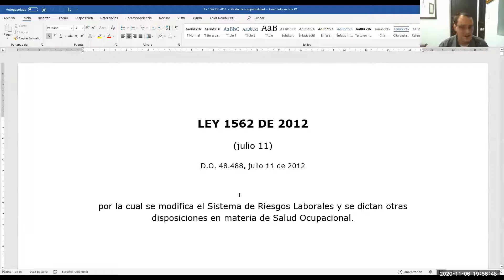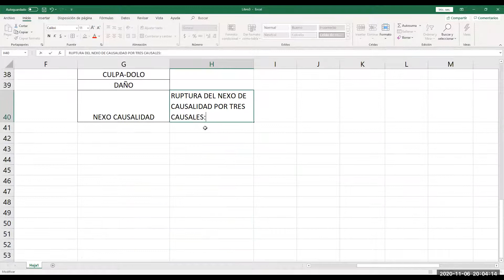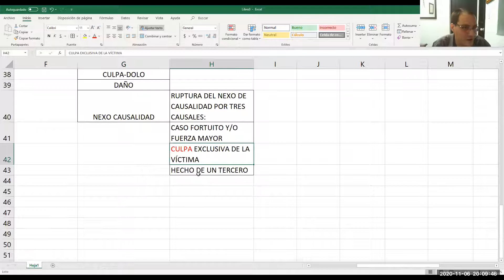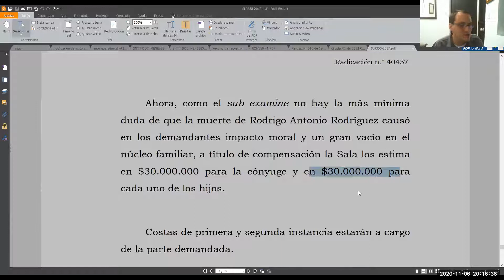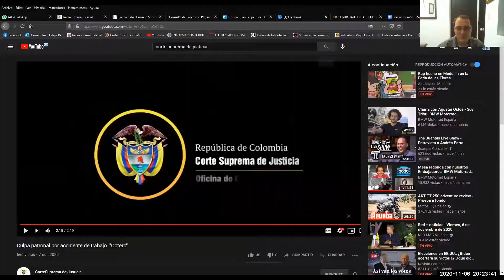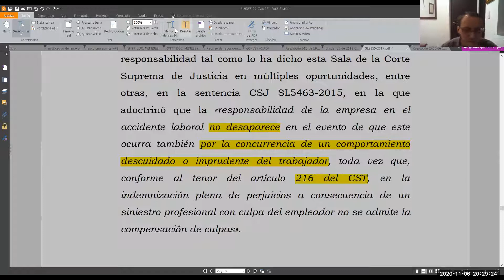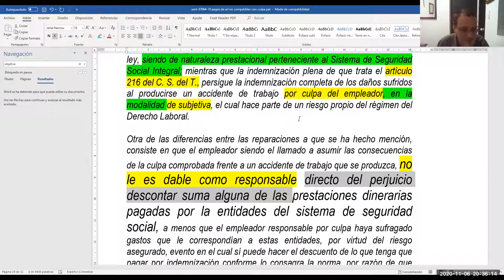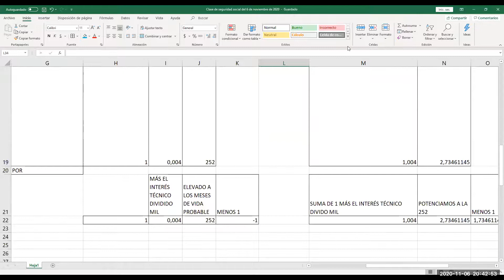Riesgos laborales clase 1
Clase numero 1 sobre el sistema general de riesgos laborales